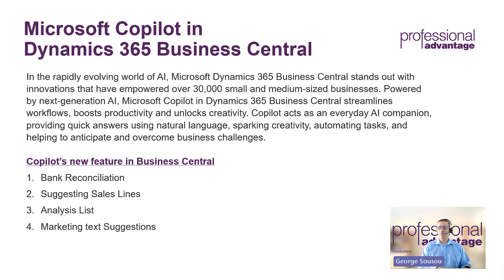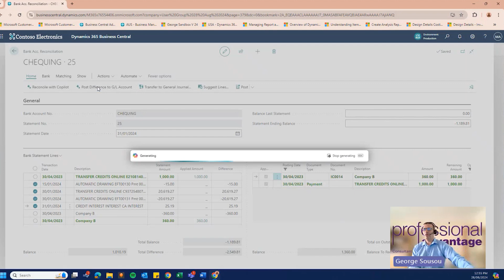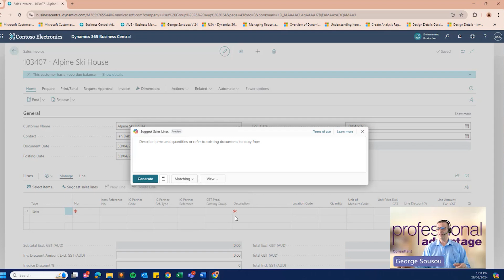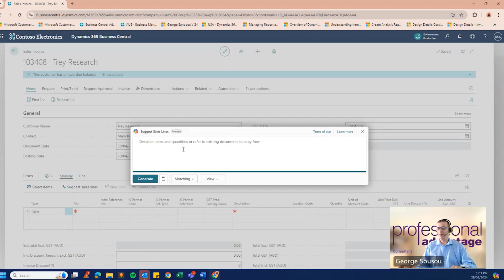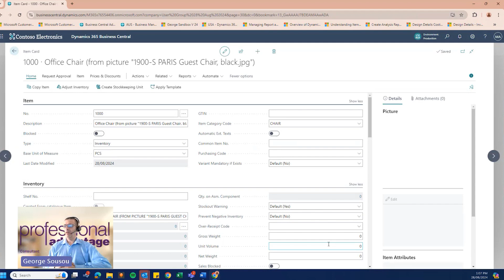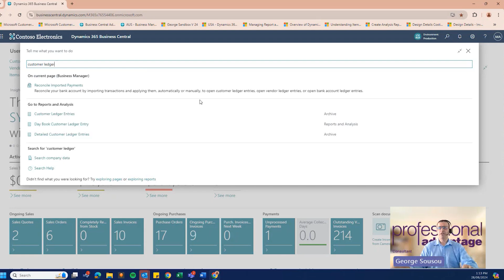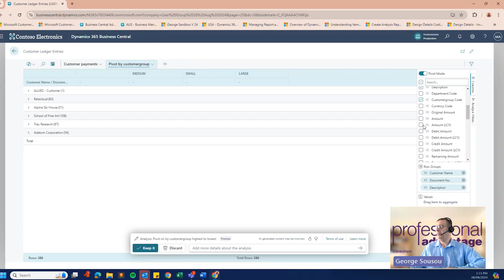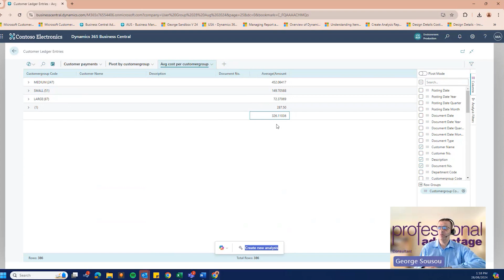Unlocking the Power of Microsoft Dynamics 365 Business Central with Copilot AI | Demo & Features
In this demo, we explore the latest AI-powered features of Microsoft Dynamics 365 Business Central, showcasing how Copilot AI enhances everyday business operations. Watch our full walkthrough and see why Copilot AI is the future of ERP systems.

Chapters:
0:00 Introduction
0:53 Demo Teaser
1:50 Bank Reconciliation Demo
5:08 Sales Invoice and Suggesting Sales Line Demo
9:43 Marketing Text Suggestions Demo
14:33 Analysis List Demo
19:26 How can PA help in your AI journey?

Ready to take your business to the next level with Business Central and Copilot?